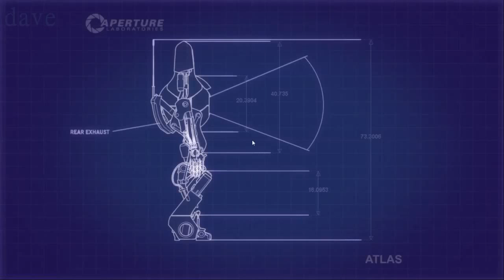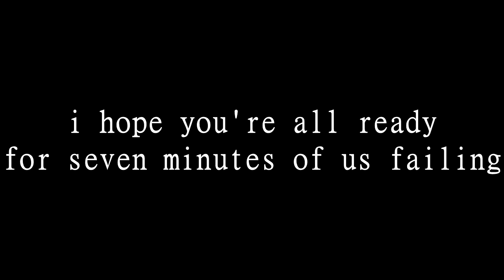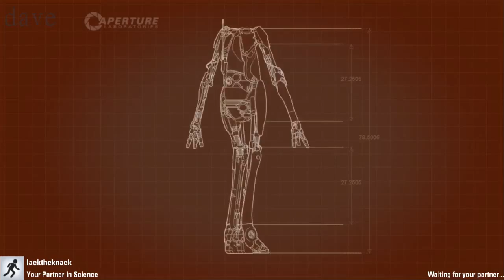Let's Inflict Portal 2 On The Viewers - Part 2 - Where Critical Thinking Goes To Die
I could've done more to make that sped-up section watchable, but I thought it was funnier for us to be unintelligible during it anyway.